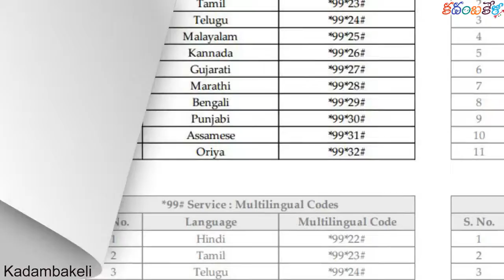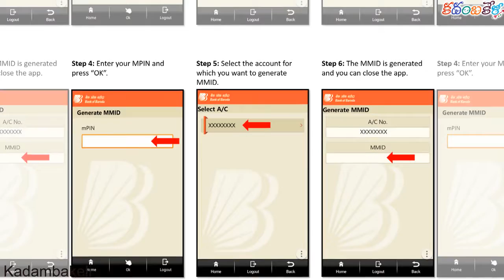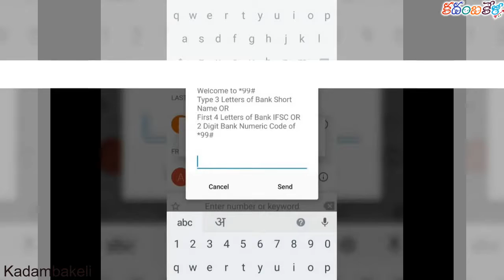ఇంటర్నెట్ లేకుండా కూడా మీరు నెట్ బ్యాంకింగ్ ఉస్ చేసుకోవచ్చు || Mobile banking without internet